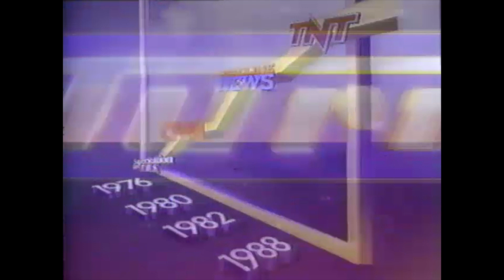Turner Broadcasting Commercial